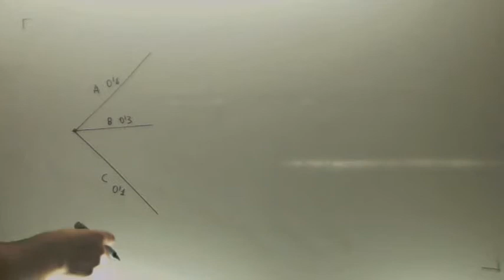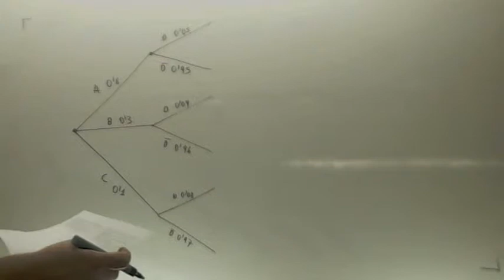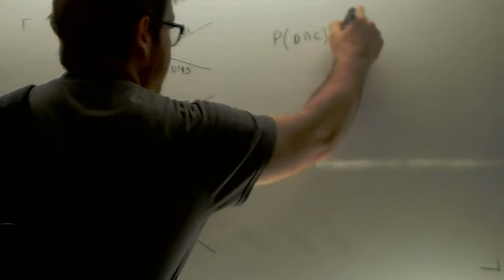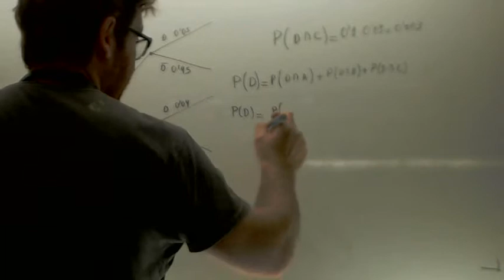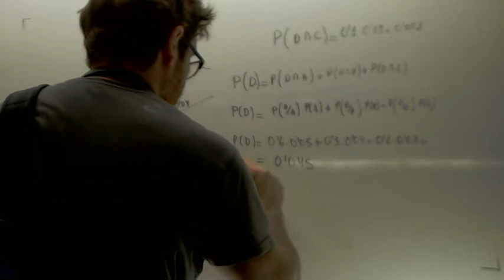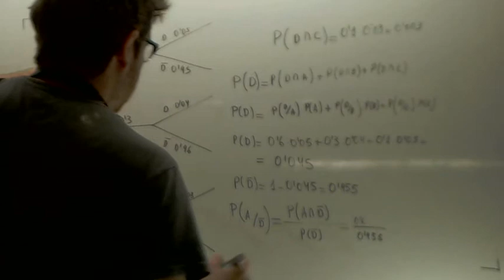Probabilidad Selectividad Sociales II 2012 Reserva 2 Ejercicio 3 Opción Academia Usero Estepona